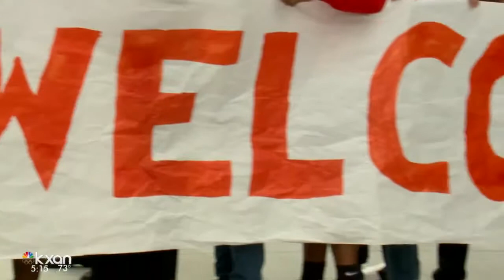Georgetown ISD opens new Wagner Middle School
The school was slated to open this summer but was pushed back due to construction delays